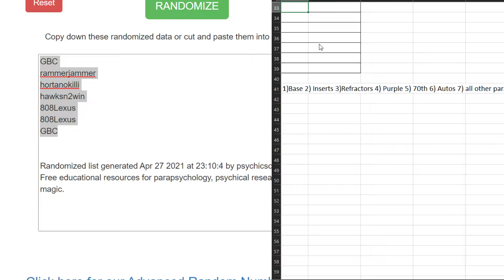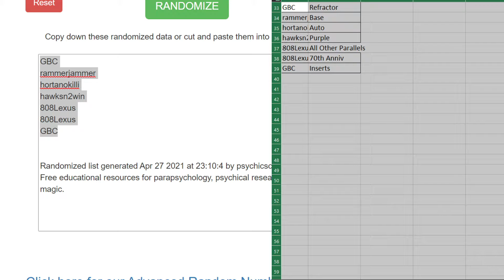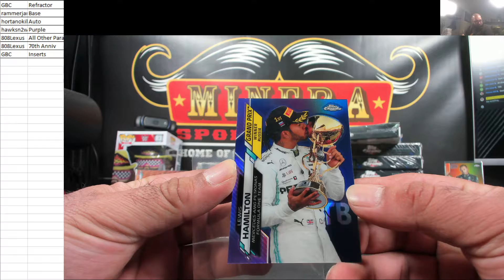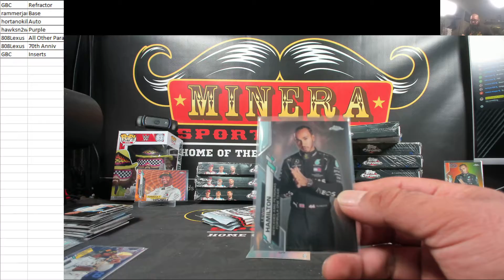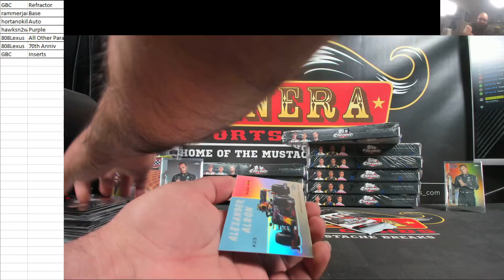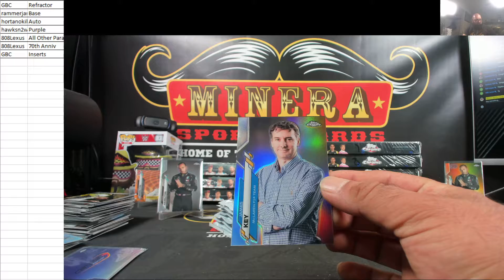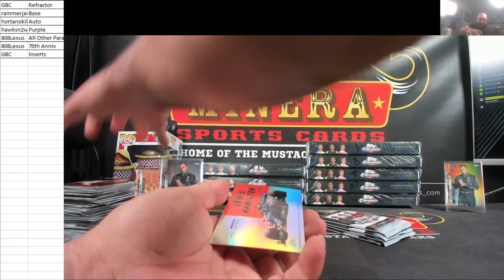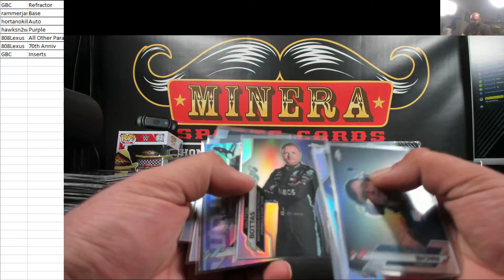Draft Your Cards~2020 Topps Chrome Formula 1 Racing Hobby Box Break